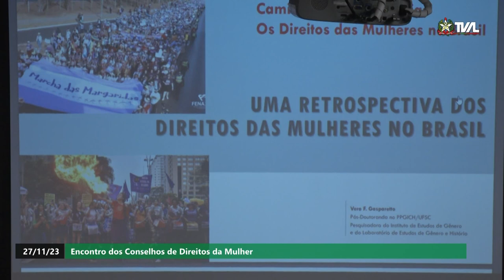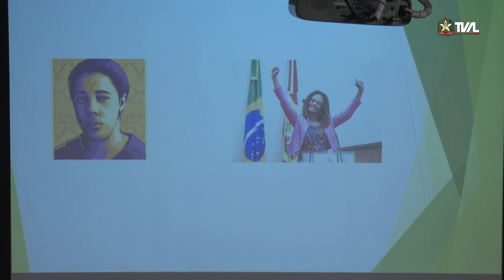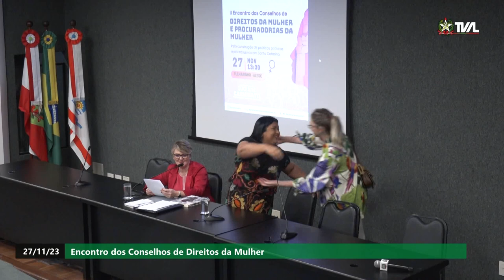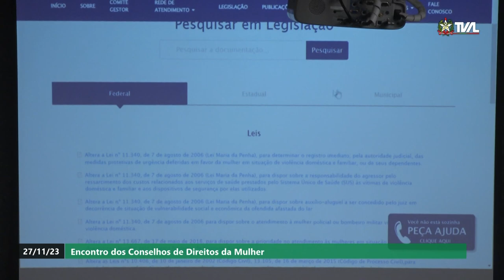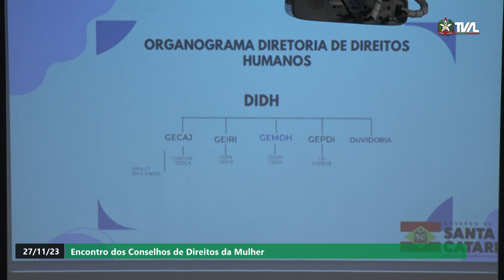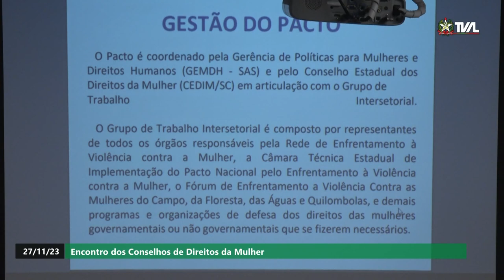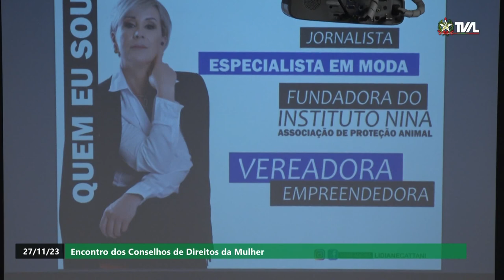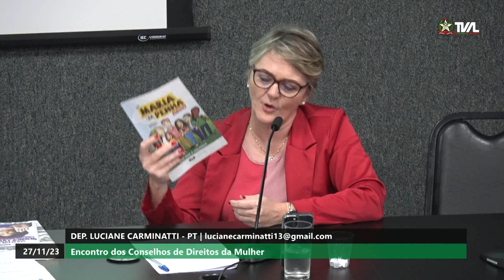II Encontro dos Conselhos de Direitos da Mulher - 27/11/23